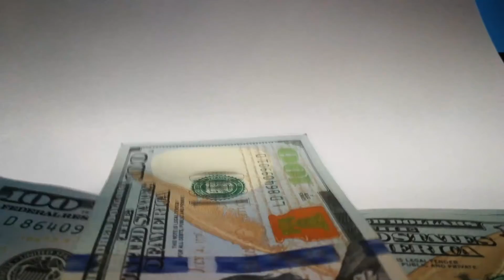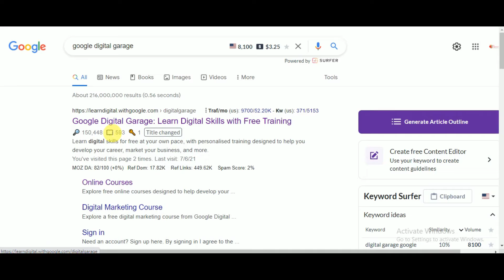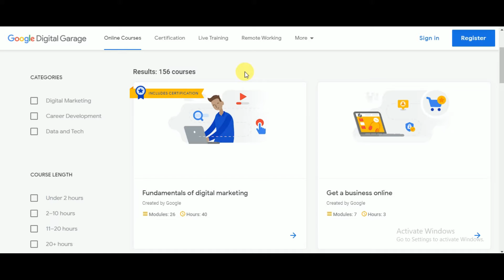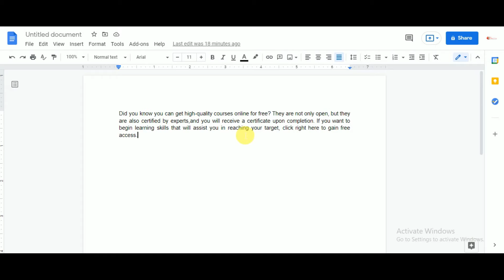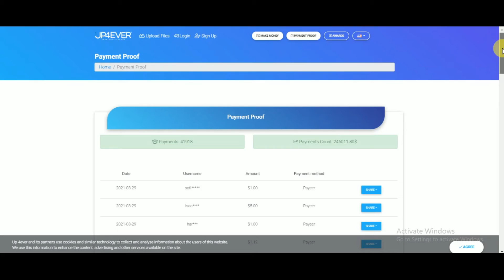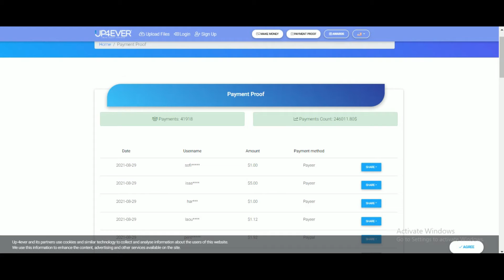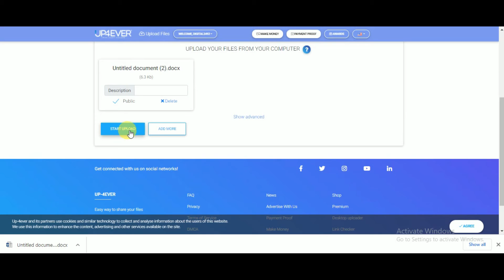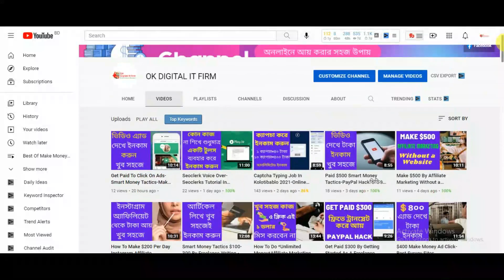How To Searching Google $800 Best Side Hustles 2021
How To Earn Money Searching Google $800 *Best Side Hustles 2021* Free PayPal Money-অনলাইনে আয় করার সহজ

In this video, again we show you a brand new strategy & upload-4ever.com for making money online DAILY in free PayPal money 2021 with this brand new method!

Welcome to